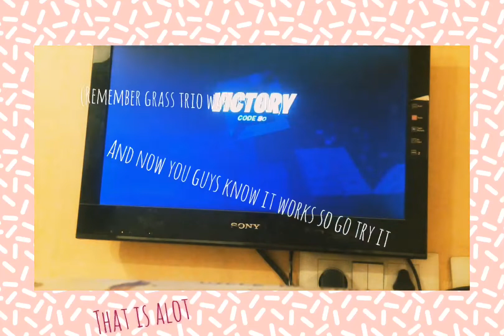Grass trio zone wars by 8o cheat/hack to do more damage Btw Instagram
Hi guys I'm gonna be telling u a hack in grass trio zone wars by 8o so u win every game